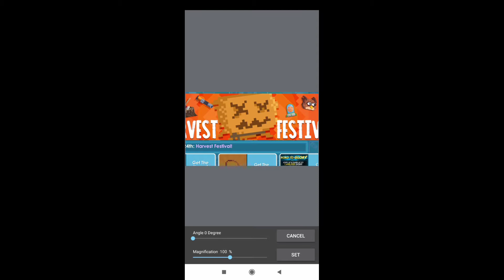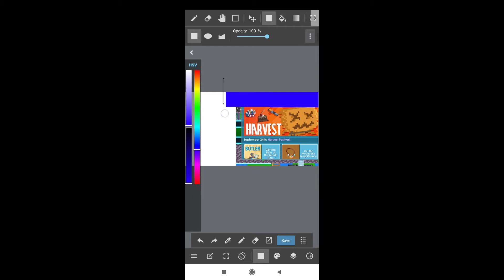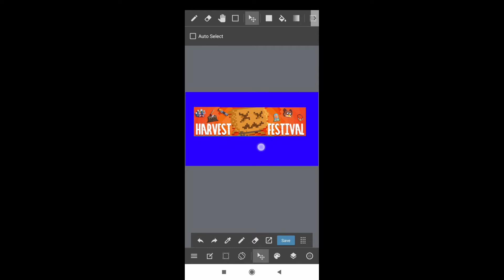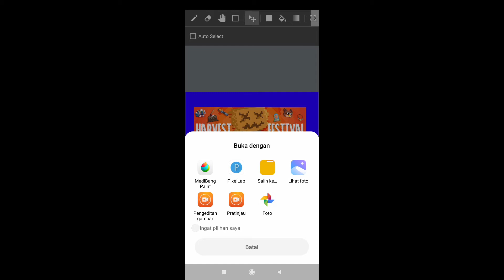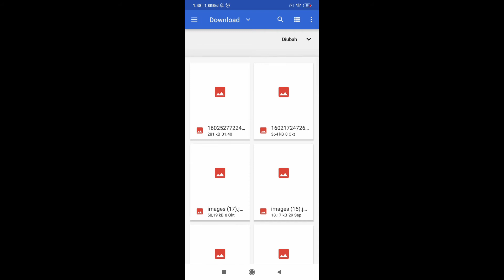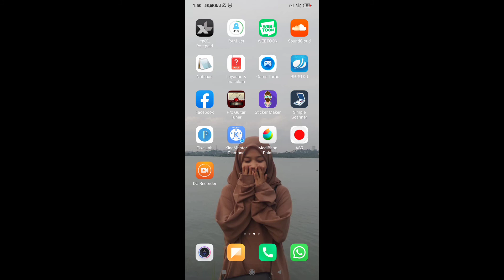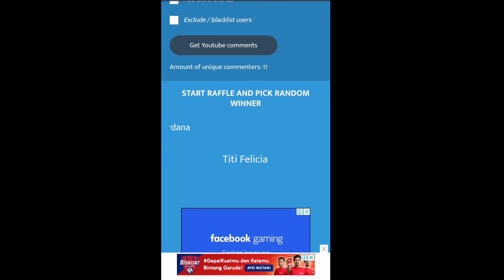CARA BUAT INTRO YOUTUBE DI KINEMASTER GROWTOPIA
OWNER : EYECHEAP AND EYECHEAPS

WORLD : EYECHEAP

Ini cara nya buat kalian kumpulin bahan utama buat intro atopun buat thumnail awal video jga bisa ntr,
Karna ini ilmu dasar nya berguna untuk dimasa depannya nanti, buat yang masih bingung bisa dikoment dibawah abg sempetin buat balas koment kalian 1 1

dan juga comment growid dan world kalian di tiap video bang eyecheap,
tonton sampai abis buat dapatin jajan lewat pass door tiap video ada 2 password tersembunyi
terima kasih yang udah support channel bang eyecheap gt

🎵 Track Info:

Title: Rainy Day Games by The Green Orbs
Genre and Mood: Children's + Happy